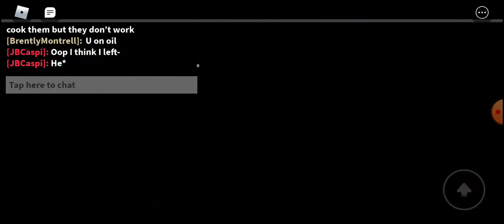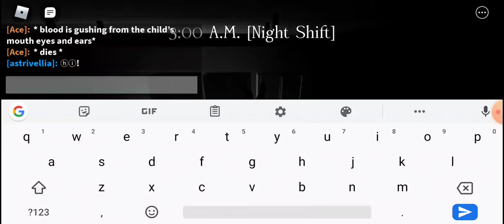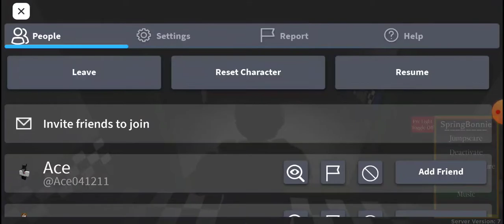Badge hunting (in fredbears mega roleplay.)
this is better...

AKA I still have nothing else to say.